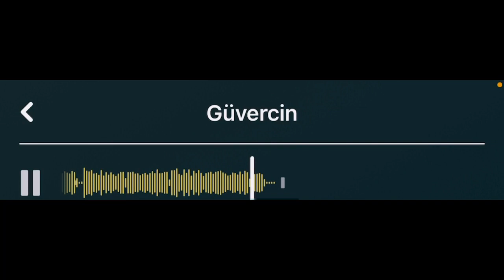güvercin 👉geceye şarkı🎤🎹